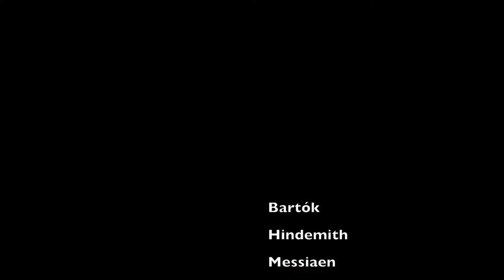Composing Music 30: Beyond Tonality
Three composers will help us to look closer at more complex aspects of music since 1900: Bartók, Hindemith and Messiaen. All have given us material which will help us to understand not only their music, but which can also open the door to other composers of the 20th century.